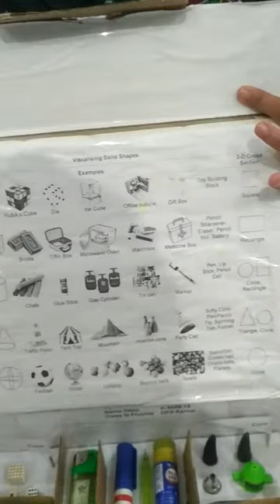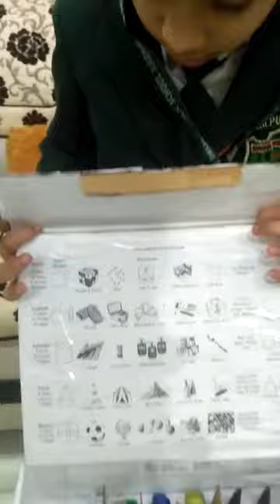Visualising Solid Shapes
Mathematics Subject Enrichment Activity
on

Presentation By:
Ms. Naina Deep (D/o Ankit Deep)
Class: III; Section: Fluorite
School: Delhi Public School, Karnal